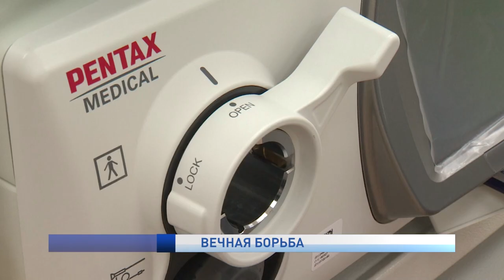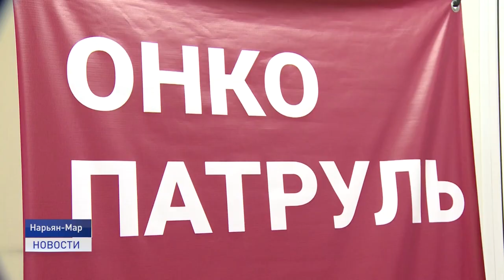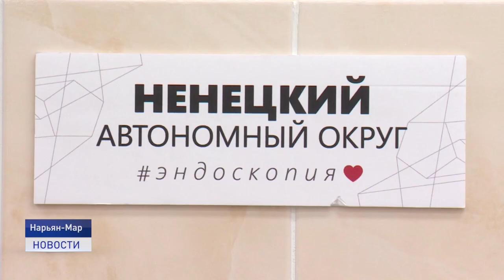ВЕЧНАЯ БОРЬБА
В России отмечается высокий уровень заболеваемости и смертности от колоректального рака. Что касается Ненецкого округа, то здесь рак толстой кишки занимает третье место среди мужского населения и первое место у женщин. Как предупредить болезнь, а также о способах лечения расскажет Наталья Дуркина.